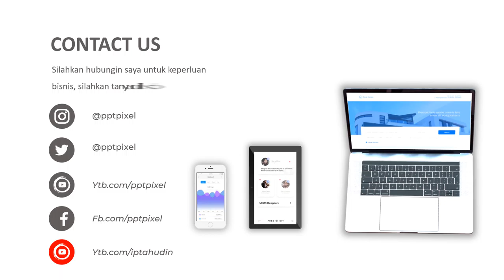Video Typography Opener Intro, Motion, Slow, Teks, Tulisan, Bergerak, Elegan, Efek, Jakarta